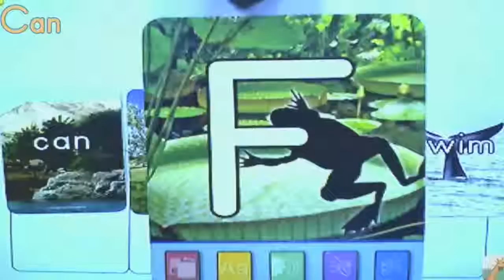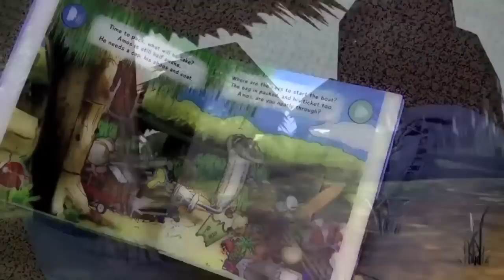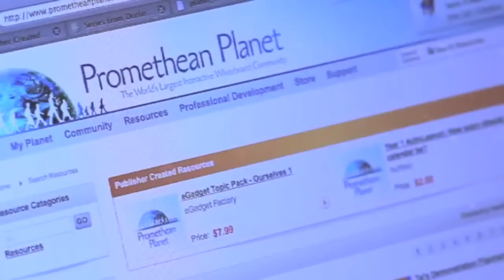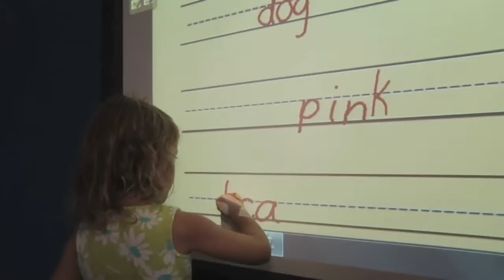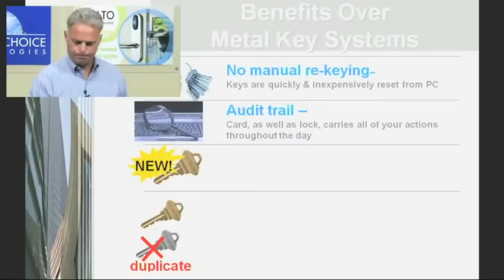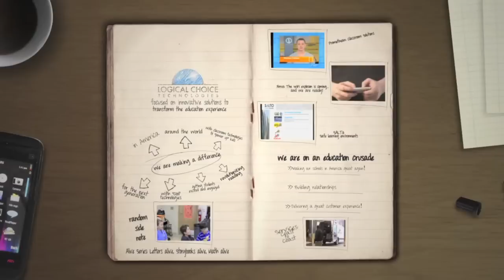Vision and Focus of Logical Choice Technologies.mov